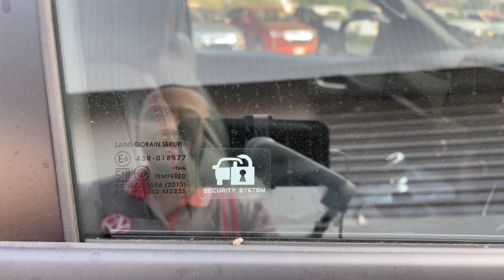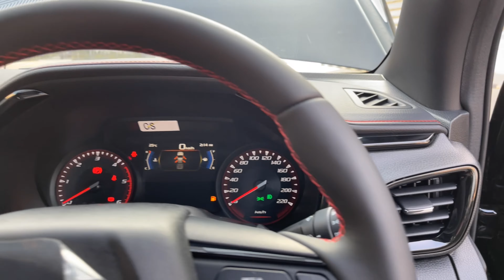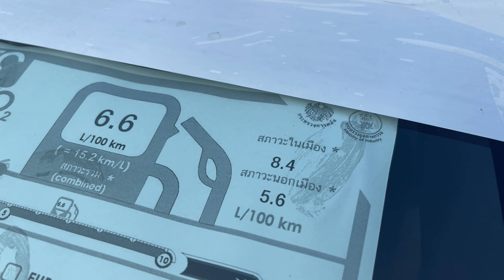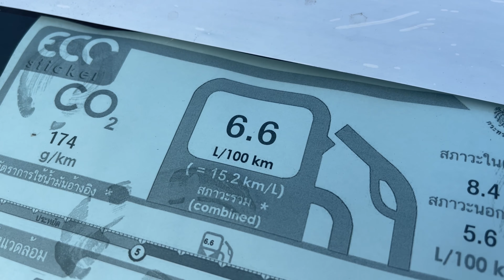อีซูซุ ISUZU 2022 ใคร Fc รุ่นนี้สีดำ⭐️